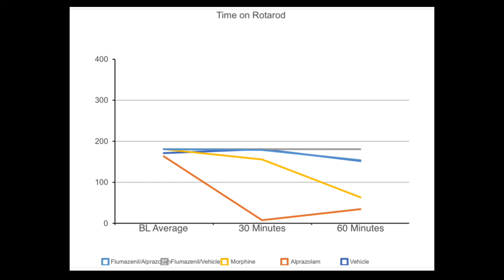The Effects of Compounds on Motor Coordination of Rats (2021)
Video by Bella and Ethan.